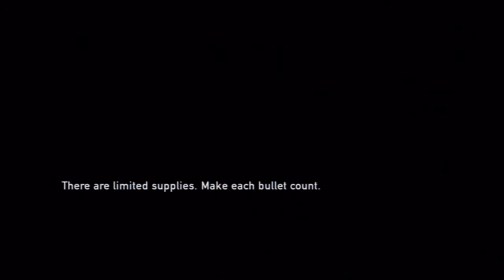The Last Of Use Ellie gets a Rifle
Hello guys were this episode we almost make it out of the hotel and back on the streets but the hunters have found out Joel has been taking them out now in this situation Joel finally gives Ellie a Gun